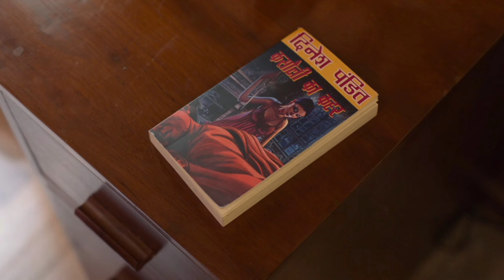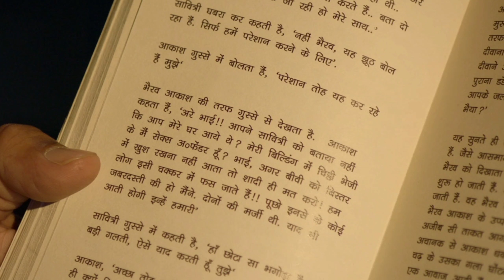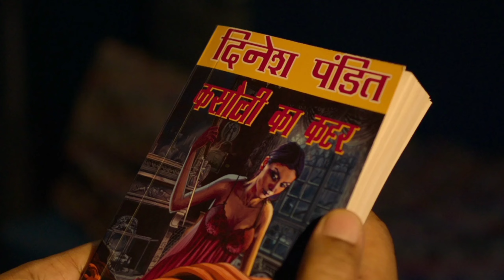Husband finds out his wife was having affair with his cousin (2021) Movie Explained in Hindi